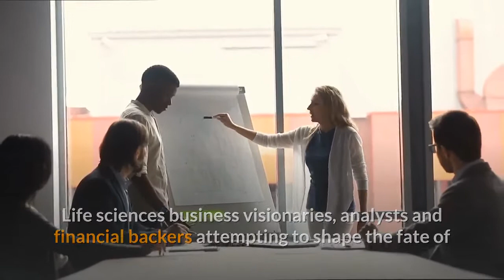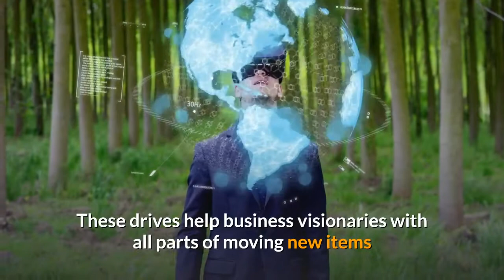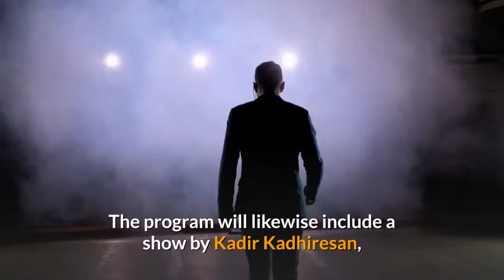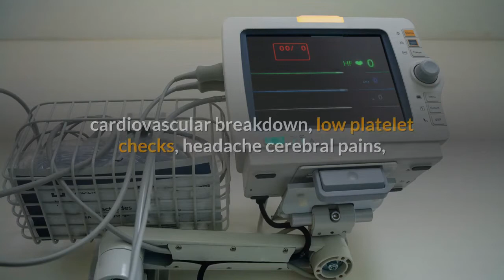virtual occasion features new innovations on place of care clinical advancements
Hear from top leaders in the home health and hospice industry at the Third Annual Virtual Event, produced by Home Health Care News. This free online event will focus on new clinical advancements and their impact on care delivery, as well as how technology is changing the way providers manage patients in the home.
In this video, we'll be taking a look at some of the latest and greatest advancements in the world of Virtual Reality and how it can be used to improve the lives of those dealing with long-term care. From interactive worlds that can help with rehabilitation to making social interactions easier for those who are homebound, we'll explore some of the ways VR is changing